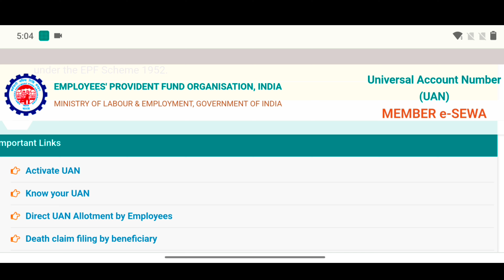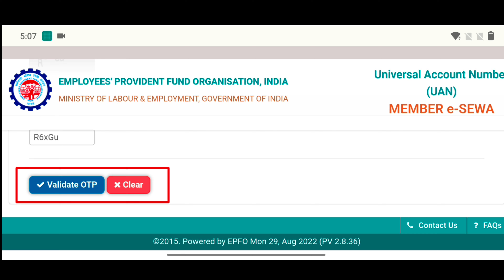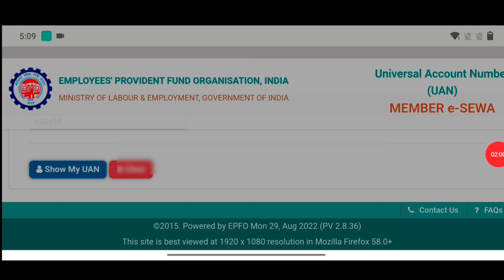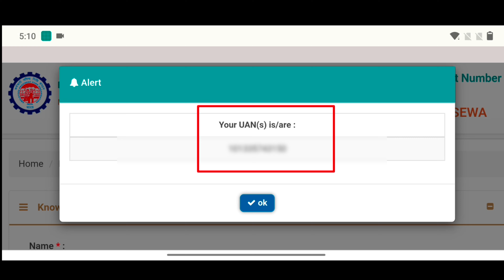🔴 UAN Number kaise Nikale 2022 | Aadhar card se UAN Number kaise nikale 2022 | UAN नंबर कैसे निकालें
UAN Number kaise nikale 2022
Aadhar Card se UAN Number kaise nikale 2022
UAN Number kaise nikale
Aadhar Card se UAN Number kaise nikale
PF Number se UAN Number Kaise Nikale 2022
Company Me UAN Number nahi diya PF Kaise Nikale 2022
Online PF Ka Pura Paisa kaisa nikale 2022
know my uan number by pan number
UAN no kaise pata kare
how to know uan number
how to know uan number without mobile number
how to know pf number with aadhar card how to search uan number by aadhar
epfo uan number
uan number
uan no
pf number kaise jane
uan, uan number
pf number
Uan number kaise pata kare
Uan kaise pata kare
how to find uan number
Uan number kaise milega
pf number kaise pata kare, pf account
epfo account
how to get uan number
know uan
know your uan
know your uan number
epfo
pf
epf
know Your UAN
Purana UAN Number kaise nikale 2022
Purane PF Number se UAN Number kaise nikale 2022
Online PF ka pura paisa kaise nikale 2022 Online PF ka Pura paisa kaise nikale august 2022
Online PF withdrawal New Process 2022 Online PF withdrawal New Process August 2022
Mobile se PF ka pura paisa kaise nikaale 2022
PF kaa pura paisa kaise nikaale 2022
epfo
pf